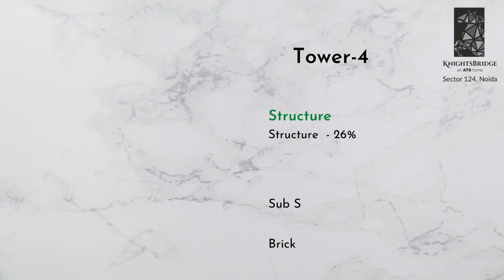ATS Knightsbridge | Construction Update | June 2022